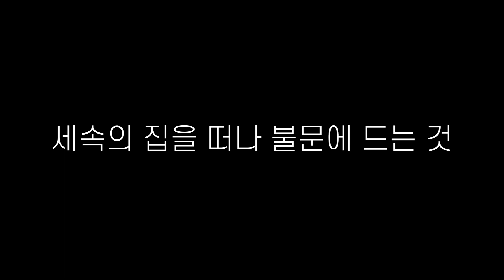[출가절특집]나의'출가'이야기 인환스님, 천제스님 (2017년방송)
▶[출가절특집]나의'출가'이야기 인환스님, 천제스님
 ▶이 영상은 2017년 방송 된 프로그램을 편집한 것입니다 풀버전은 '선림산책' 재생목록에서 볼 수 있습니다